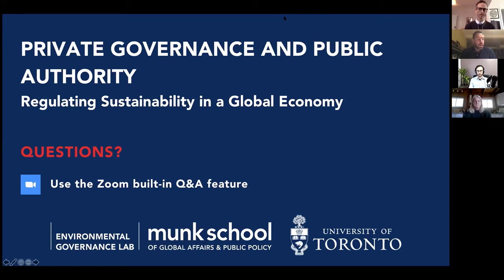Private Governance and Public Authority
At a time of significant concern about the sustainability of the global economy, businesses are eager to display responsible corporate practices. While rulemaking for these practices was once the prerogative of states, businesses and civil society actors are increasingly engaged in creating private rulemaking instruments, such as eco-labeling and certification schemes, to govern corporate behavior. When does a public authority intervene in such private governance and reassert the primacy of public policy? Renckens develops a new theory of public-private regulatory interactions and argues that when and how a public authority intervenes in private governance depends on the economic benefits to domestic producers that such intervention generates and the degree of fragmentation of private governance schemes. Drawing on European Union policymaking on organic agriculture, biofuels, fisheries, and fair trade, he exposes the political-economic conflicts between private and public rule makers and the strategic nature of regulating sustainability in a global economy.

Event Details:

Opening remarks by Margaret Kohn, Professor, and Chair of the Department of Political Science in the University of Toronto at Scarborough

Discussants:

Graeme Auld, Professor, and Director of the School of Public Policy and Administration at Carlton University

Jessica Green, Associate Professor, Political Science and School of the Environment at the University of Toronto

Moderator: Matthew Hoffmann, Professor, Political Science and Co-Director of the Environmental Governance Lab at the University of Toronto